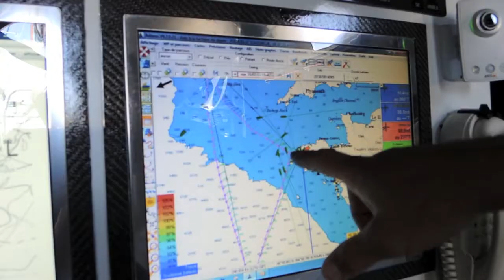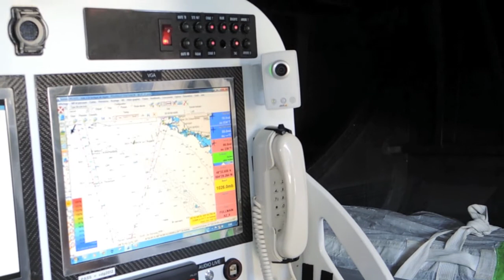Navigation en entraînement du 8 au 12 Juillet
- Bernard et Philippe Legros ont quitté Brest ce lundi vers 17h, pour quelques jours de navigation en double.

Ils pensent descendre vers le Cap Finisterre, puis remonter virer le Fastnet, programme susceptible de varier en fonction de l'évolution de l'anticyclone.